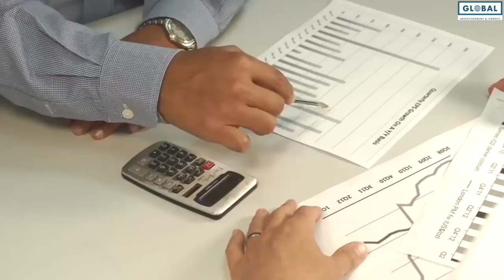Quelles Études Pour Devenir Investisseur ?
Dans cette vidéo je réponds a une question qui m'a été posé sur Instagram, concernant les études a faire pour devenir investisseur / entrepreneur.

Avertissement